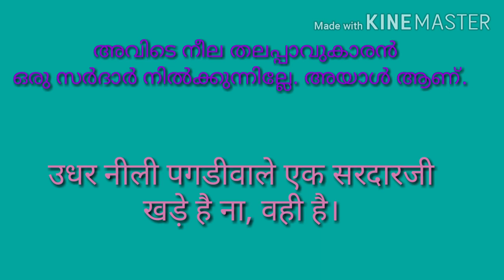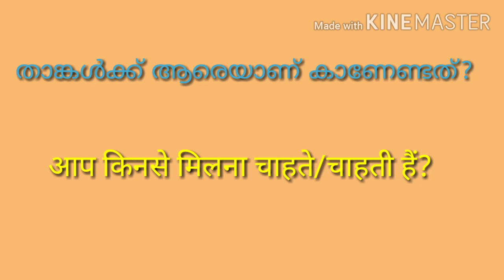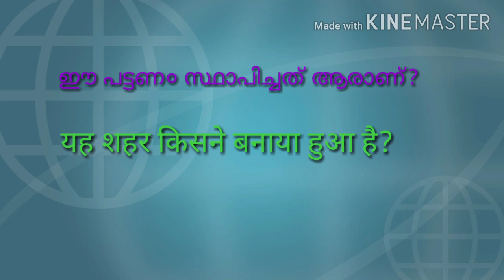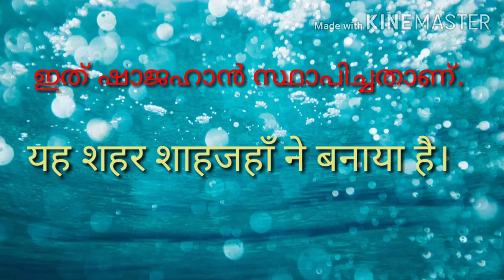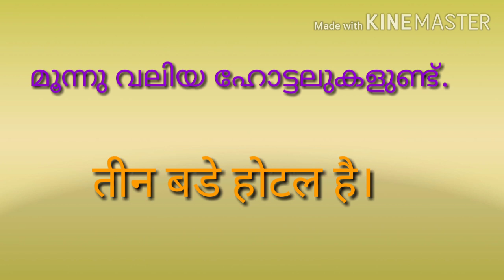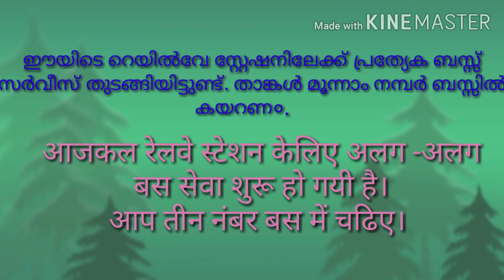നിത്യജീവിതത്തിൽ 'कौन' എപ്പോഴെല്ലാ० ഉപയോഗിക്കാ० ?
कौन  ഉപയോഗിച്ച് എങ്ങിനെ ചോദ്യങ്ങൾ ചോദിക്കാം.?